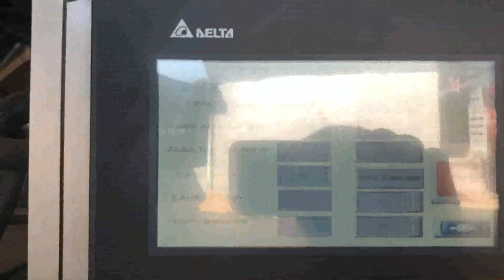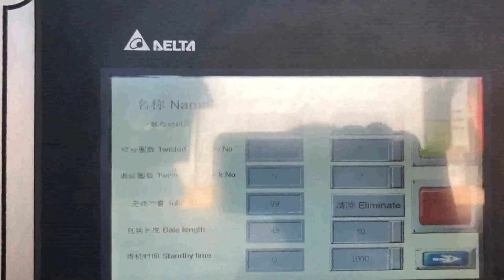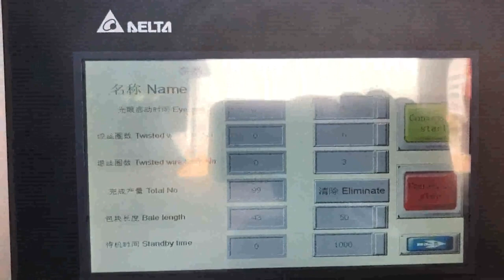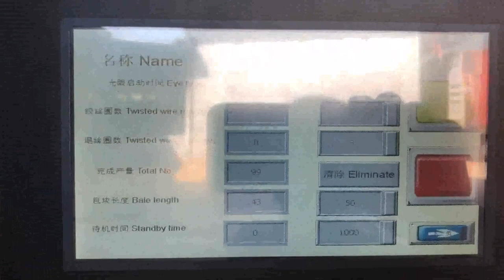waste paper baler big bales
Waste Paper Baler Machine Russian, Hydraulic Baler Denmark, The domestic waste paper baler has been In continuous innovation, we are constantly following the development of some advanced technologies abroad. Fully automatic waste paper baler is a mechatronic product, which is mainly composed of mechanical system, control, Waste Paper Baling Machine Barbados, Shlok Engineering Works India, 2015, 4, 13Double Box Waste Paper Baling Machine Double Box Cardboard Baler is a robust machine built with heavy duty steel, particularly tailored for textile material especially used clothes recycling businesses.It is the right option for your business as long as you are looking to bale clothes, rags, fabric into dense, wrapped and crossed strapped neat bales. Automatic Waste Paper Baler Machine Vatican City, Automatic Guinea, Bissau, Waste paper balers have many type of different balers. Either vertical baler or horizontal baler is suitable for baling waste paper. Normally vertical waste paper baler is manual. So you need to tying the bales manually. Horizontal waste paper baler can be semi, automatic or automatic waste paper baler machine. Big Bale Baler For Sale Zambia, Big Bale Baling Press Machine Japan, Big bales normally are popular in farm and some large recycling centers. And big bale baler for sale is the right baling press machine to produce these big and high density bales. Big bales are more efficient and cost effective during gathering, handling, transporting and storing. Vertical Balers Macedonia, Waste Equipment Australia, Waste Equipments Heavy Duty Vertical Balers feature many innovations for ease of use and maintenance, friendly access. Features such as the side, mounted power unit, front, facing panel box, and redundant feed gate interlock system, all add up to a reliable baler for years of trouble, free recycling. Balers Oman, Cardboard Plastic Mozambique, Bramidan Balers are capable of compacting a wide range of materials including cardboard, plastic, e, waste and even metals. With a broad choice of Bramidan Baler models available, these crushers are ideal for businesses with a wide range of waste volumes, from small retail outlets to, Re Finland, Purpose Paper Waste with Mini and Small Balers Lebanon, Also known as small balers, the hand press series mini balers are used for compressing and recycling waste paper, waste plastic cans and tins etc.; thereby serving as the mini cardboard baler and mini baler for sale. Small balers are used by vessels, hotels, resorts, recycling centers, and paper mills. Paper Baling Techniques for Scrap Paper Due to the advancements in paper recycling techniques in terms of better pulper and pre, soak methods, scrap paper buyers have also started accepting high density paper bales. Thus, our triple action baler which gives the productivity of 1 tonne, hour and high density is also being widely used for baling paper scrap. Horizontal Paper Baler, Waste balers Sweden, Waste Management Venezuela, Paper, Cardboard and Plastics. Bales range in weight depending on model. ie. from 45kg on BV, 5 baler to 410kg on Orwak 3410 baler. These Balers are available in three different models, with three different power options, 3 phase, 380V or single phase 220V or Petrol engine. BV 5, low density baler, BV 6, low density baler, Balers for Recycling Myanmar, Waste Recycling Israel, Balers for Recycling Baler Use and Reference Guide, Vertical, Horizontal Specialty Balers, Balers are used to compress recyclable and waste materials into small, manageable bales. Balers are used in many industries such as manufacturing, schools, retail outlets, recycling facilities, and other businesses. BALEMASTER Greece, Balers Netherlands, Our constant emphasis on engineering excellence, quality baler manufacturing and product innovation assures our customers they are receiving the very best balers and other automated waste